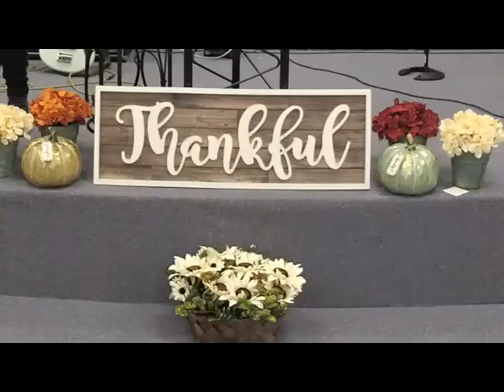4) The Lies Are Coming Down by Sandra Mcollom